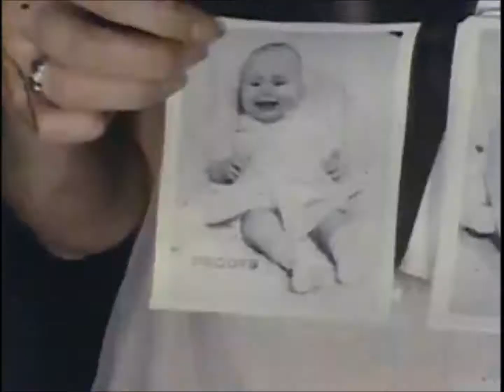Baby Video Circa 1964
My big sister with my Mom & Dad back in 1964.  My mom is sooooo beautiful. Her Irish heritage is so strong & unmistakable in her face.